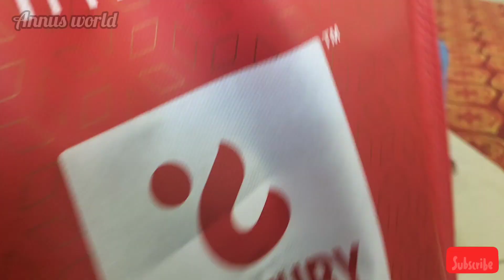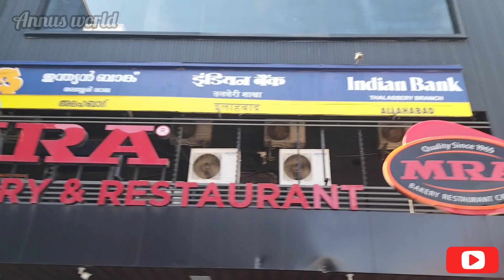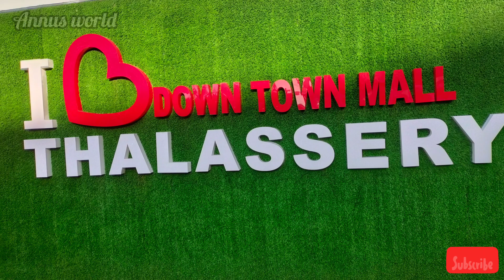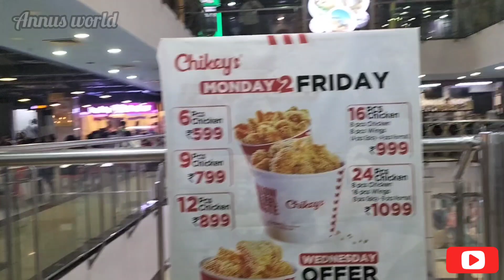ഇങ്ങനെയും ഒരു ദിവസമോ 😳Day in my life|Travel Vlog|Thalassery|Beach|mall|M R A Hotel|annus world